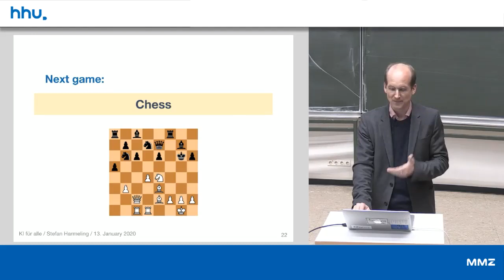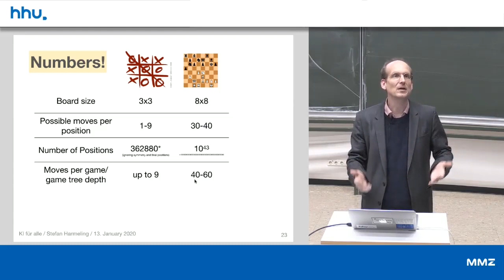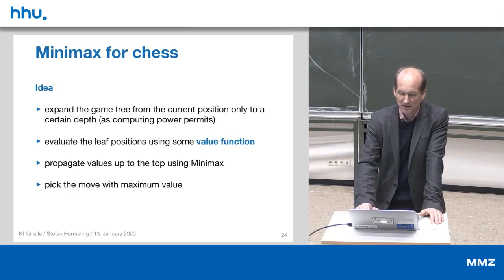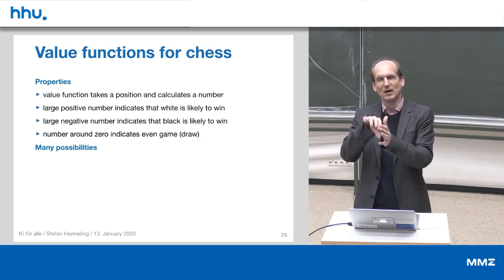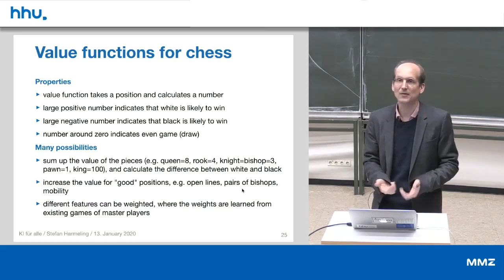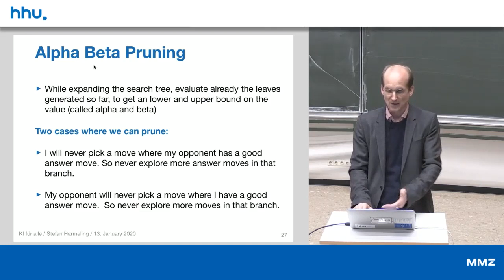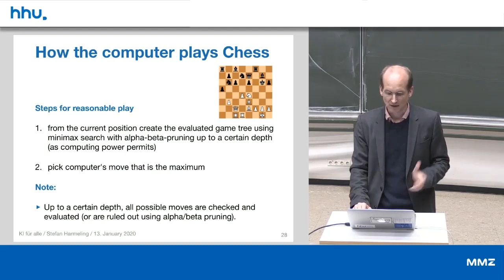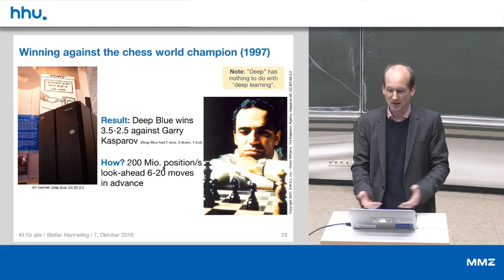09 4 Chess